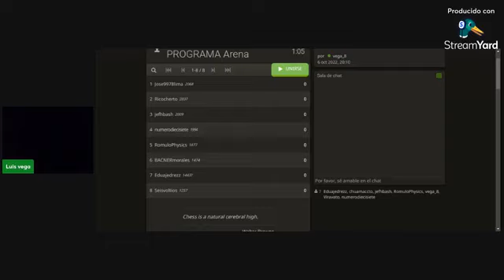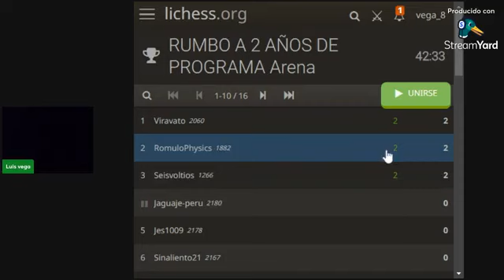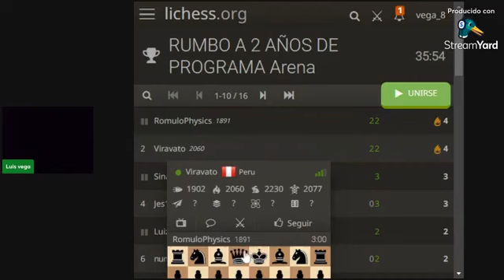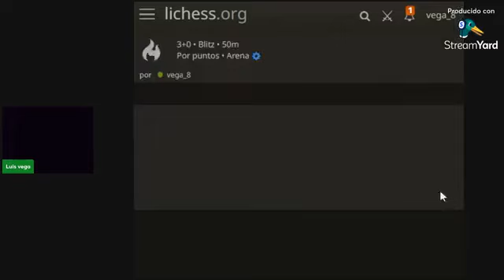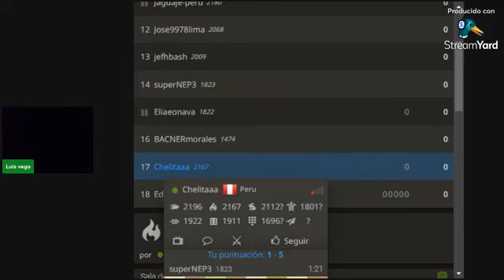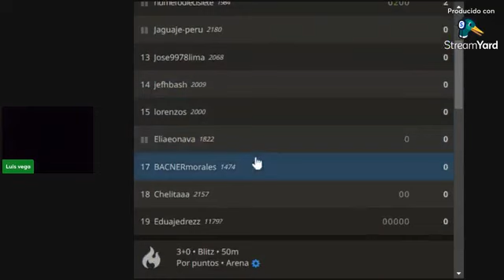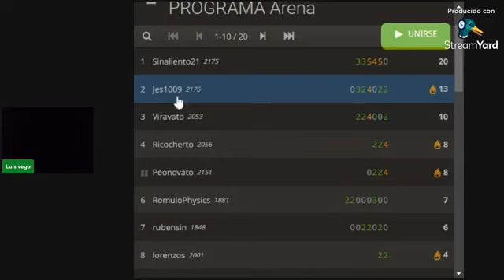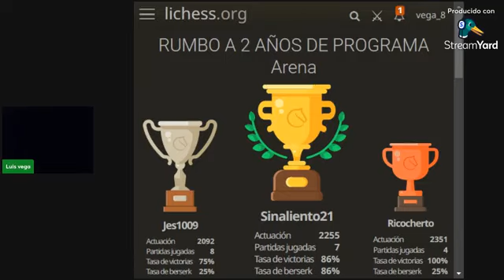TORNEO RUMBO A 2 AÑOS DE PROGRAMA